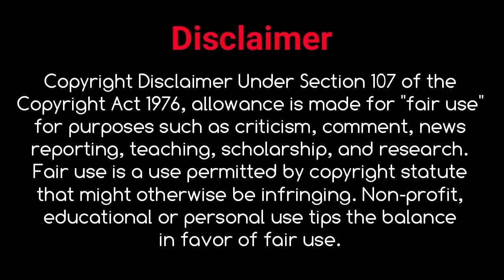सोहेल खान का बेटा दिखता है बेहद ही हैंडसम और स्टाइलिश देखकर होश उड़ जायेंगें T10 Bollywood News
Friends, Sohail Khan is a bollywood actor, along with Sohail Khan being an actor, is also director and producer. Let us tell you that he was born on December 20, 1969 in Mumbai, Maharashtra. Sohail Khan started his film career as a director in the film "Pyaar Keo Tha Darna Ki" in the year 1998. He starred in the 2002 Bollywood film, Mere Dil Takka Diya '.
Friends, everyone knows about Sohail Khan, but today we are going to tell you about Sohail Khan's son,
Tell you that Sohail Khan has two sons, one Nirwan Khan and the other John Khan, but today we are going to talk about Sohail Khan's son Nirwan Khan. Nirwan Khan was born in Mumbai on December 16. His mother's name is Seema Sachdev Khan, a fashion designer. Nirvana Khan looks very handsome and stylish.
So friends, how do you like Sohail Khan's son, please tell and comment,

Son of Sohail Khan looks very handsome and stylish, senses will fly away
सोहेल खान का बेटा दिखता है बेहद ही हैंडसम और स्टाइलिश देखकर होश उड़ जायेंगें
नमस्कार दोस्तों T10 Bollywood News में आपका स्वागत है, दोस्तो इस वीडियो को लाइक और शेयर जरूर कर दीजिए, और हमारे T10 Bollywood News YouTube चैनल को सब्सक्राइब करें, ताकि Dally Bollywood और Latest News आपको देते रहेंगे